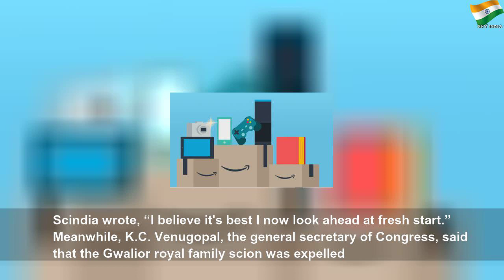MP Governor's reply to Speaker on 'missing MLAs'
MP Governor's reply to Speaker on 'missing MLAs' | Crystal Payne